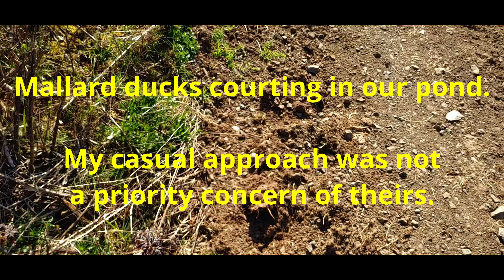Mallard Ducks Courting In Our Stock Pond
We were driving over the dam in the Jeep and spotted these two canoodling.

I was able to capture this on a phone cam, no zoom.

Since I was without a Zoom, I casually meandered closer and they stuck to the pond.

Five decades of observing fowl in this pond, it is rare for them to not take flight when humans are close.

Even when they have an established nest, at least one will make a sacrificial flight to bait humans away.

These two are driven to risk.

I have not seen the babies yet.

This pond also annually hosts a pair of Blue Herrons, and a pair of Canadian Geese (twice yearly). The geese make it obvious that they are visiting. Twice yearly a huge (loud honking) flock passes over and a pair always breaks off towards our pond (I think our neighbor sometimes has two pair visit his large pond). last year at our pond a love triangle was on display. I have video of three geese in a "squawk out". It was loud. A pair were blasting at each on the roof of our sawmill barn. I will see if I can find that vid, though it may be short and a distant view.

Oh Yeah, the quail are back! They are the cutest, and almost as dumb as turkeys. The run and run and run straight down the driveway ahead of the jeep instead getting off the road or flying away. They also have babies galore this year, I have to get a zoom lens. They are exceptionaly cute with that little thing on top of their heads that flaps in their faces when they run. It always reminds of an old Warner Brothers Cartoon that has quail repeatedly blowing that thing back up onto its head (I think it is with FogHorn Leghorn?)

2108041YTULEF